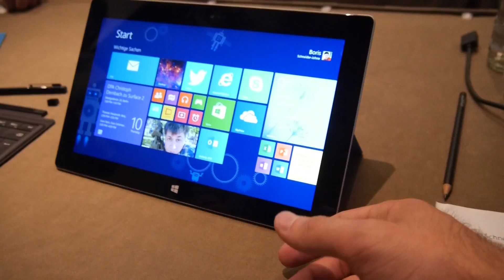Microsoft Surface 2 Tablet im Hands On [Deutsch]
- Kaufen - Microsoft Surface 2 Tablet ausprobiert und mit dem Surface 2 Pro verglichen. Schickes neues Gerät mit langer Laufzeit, Nvidia Tegra 4 CPU und Full HD Display.